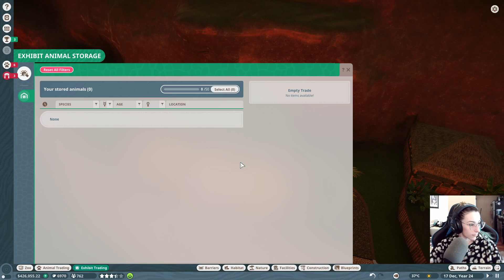Working on the guest plaza in Southern Vines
Waffling about with our second plaza building :P